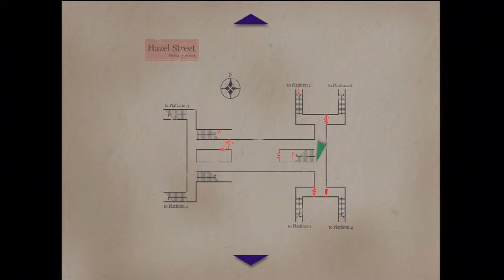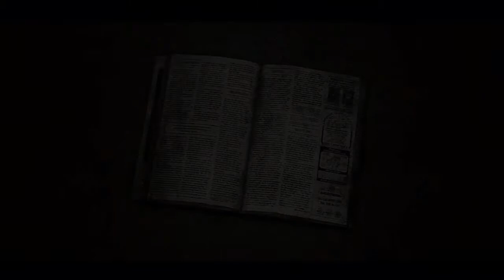Let's Play Silent Hill 3 HD Collection #009 [Deutsch][HD] - Fetti Mc Fett Fett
durch die Gegend
Ein Abo würde uns sehr Unterstützen

Allein durch Silent Hill...

...Nachdem die wahnsinnige Geschichte von James Sunderland in Silent Hill 2 zu einem erschreckenden Ende geführt hat, begleiten wir nun Heather bei ihre eigene Reise durch SIlent Hill.
Was ist das Ziel in Silent Hill?
Wer ist Heather wirklich
Welches Geheimnis steckt hinter Claudia und dem Detektive?
Und warum sind wir noch nicht in Silent Hill?
Diese Fragen verdienen eine Antwort.Und ihr werdet Sie gemeinsam mit mir ergründen.
Seid dabei wenn es Täglich heißt: Let's Play Silent Hill 3!

Ihr wollt alle Folgen und noch mehr Let's Play's?

Ihr wollt auch noch Infos aus erster Hand?